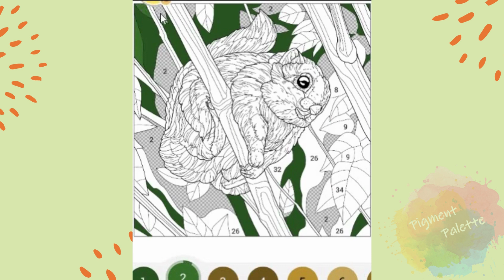Let's color a Squirrel | Fun Art for Kids & Adults colors coloring painting #123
"Pigment Palette" is a captivating YouTube channel that immerses viewers into the world of coloring and artistry. The channel offers a variety of engaging content centered around coloring images.